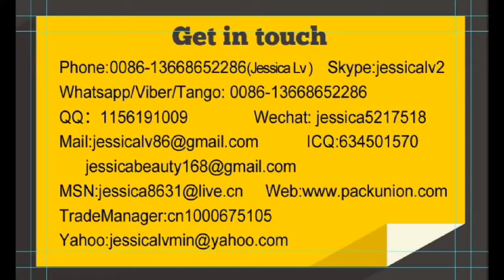jessica-whatsapp 0086-13668652286 air bubble bag making machine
wechat:jessica5217518
Skype: jessicalv2
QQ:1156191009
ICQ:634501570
how are you? i am jessica from longkou deyi company. we are professional at exporting the epe air bubble sheet machine with 30 years.
so i would like to introduce our high quality epe air bubble sheet machine production line to you.

so may i k now your request: how many layers you need?
                        what is the width you need?
i will explain and suggest according to your reply and if possible i hope we can talk online, my skype: jessicalv2 then i will answer your questions at once.
wechat:jessica5217518
Skype: jessicalv2
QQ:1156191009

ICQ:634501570